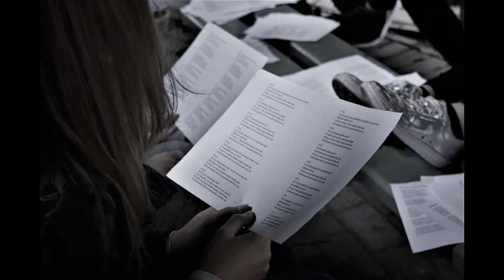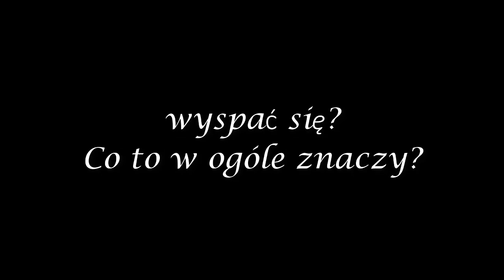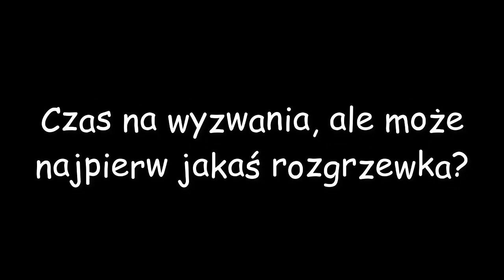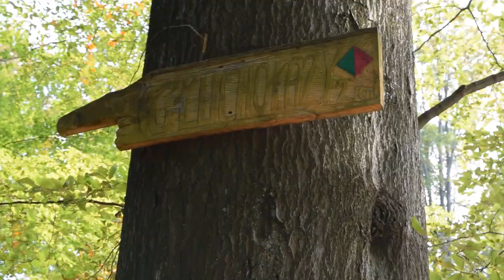Rajd Pierwszaka 2017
Wyjazd integracyjny klas I do ośrodka "Banderoza" w Głuchołazach